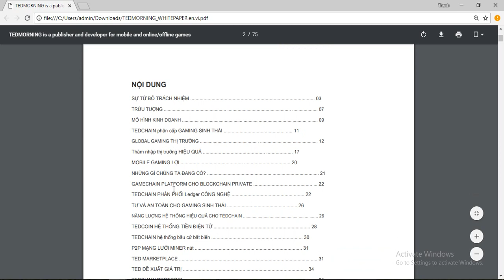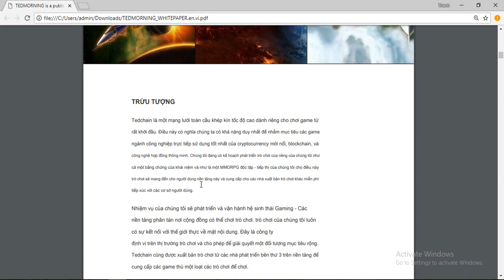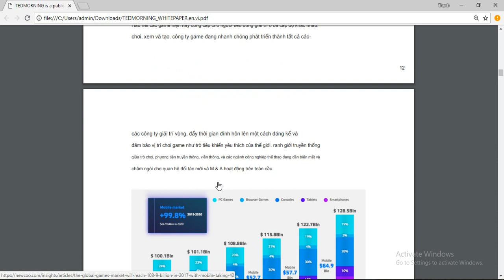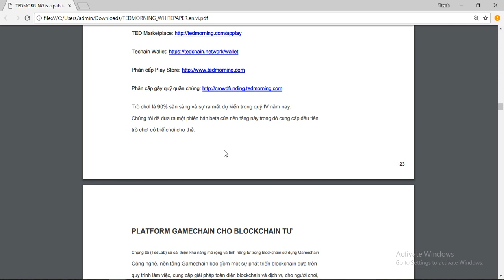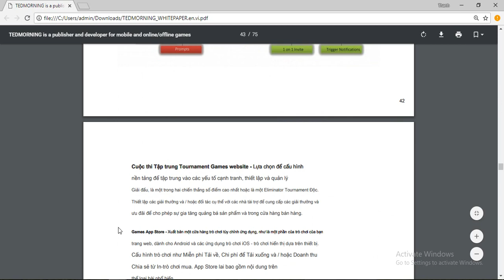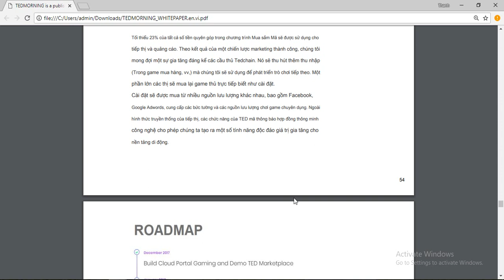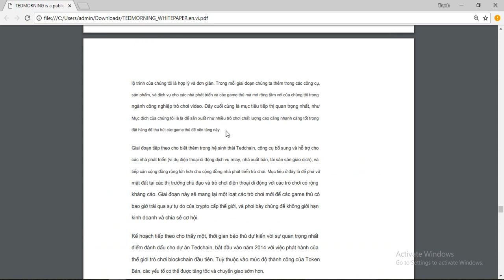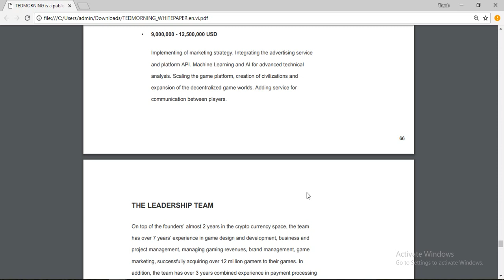Tedchain ICO Review - Phân Tích Tiềm Năng Và Nền Tảng Dự Án